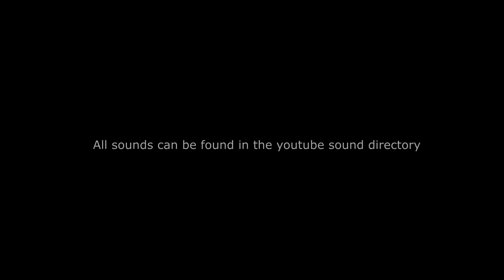The First Day In The Zoo